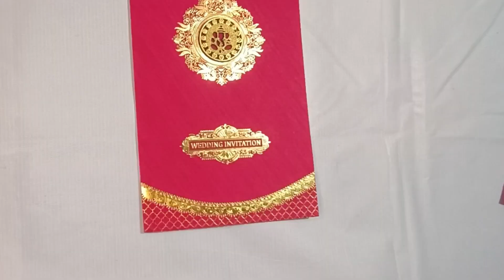wedding cards reuse ideas //bestout of waste//walldecorationsideas//diycraftideas//